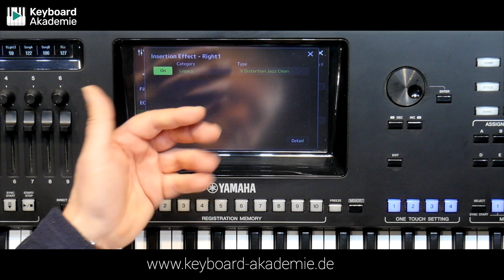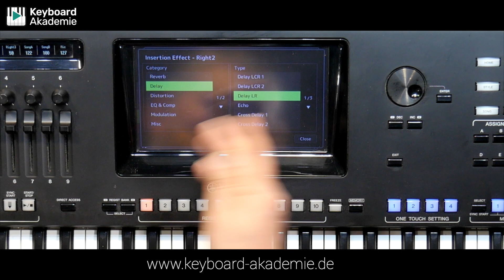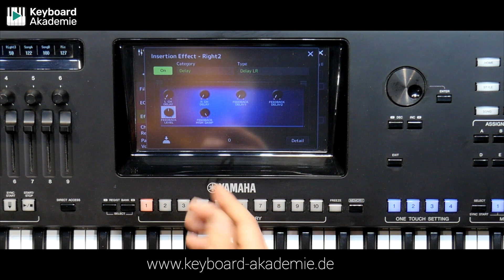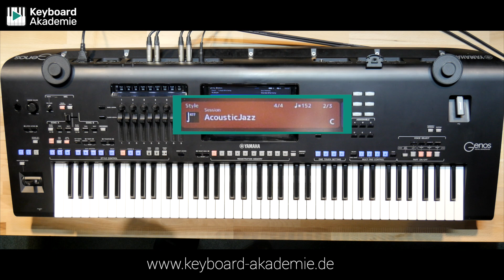Rudolph, the Red Nosed Reindeer mit einer ganz besonderen Gitarre | Power-Tipp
Weihnachten rückt wieder ein Stückchen näher und wir hoffen, Ihr hattet alle einen schönen 1. Advent!

Heute registrieren Rainer und Dennis den wunderschönen Rudolph-Song auf dem Yamaha Genos mit einer Jazz-Gitarre im Solo, die quasi oktaviert über das Griffbrett rutschend gespielt wird. Wie dieser spezielle Effekt an unseren Keyboards realisiert wird, erfahrt ihr Step-by-Step in diesem Power-Tipp.

Übrigens: Wer mehr zu den Effekten am Genos oder Tyros 5 erfahren will, sollte sich einmal unsere ausführlichen Workshops zu dem Thema anschauen!

Am Schluss gibt es dann noch eine Vorankündigung. Nun aber viel Spaß beim Anschauen und Selbstspielen und weiterhin eine schöne Vorweihnachtszeit wünscht das gesamte Keyboard-Akademie-Team.

Auf unserer Website gibt es neben diesen Power-Tipps auch umfangreiche Video-Kurse rund um das Thema Yamaha-Keyboards und außerdem sehr viel Software und Erweiterungsmöglichkeiten, also Registrierungen, Styles, Multipads und Expansion-Packs. Wenn Du möchtest, trag Dich doch in unseren Newsletter ein und wir halten Dich immer auf dem laufenden